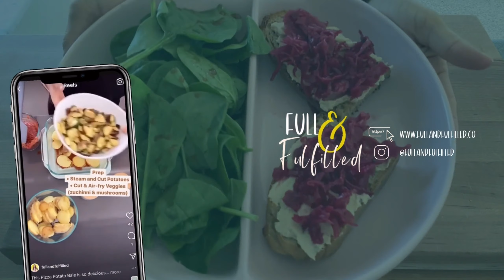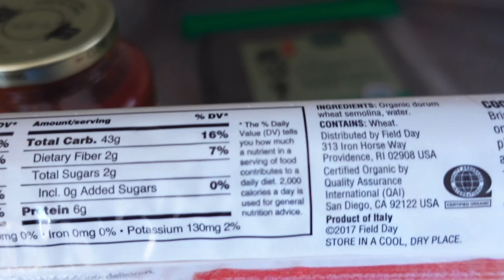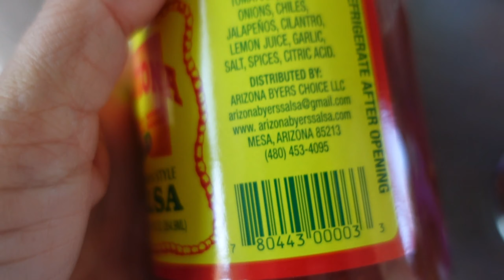Maximum Weight Loss Tips, Starch Solution Grocery Staples, What I Eat to Lose Weight, Oil Free Life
Hi there,

Today, I’m sharing the must-have pantry products that have helped me lose weight on the Starch Solution plan.

McDougall Soups

Nori Wraps

Spring Roll Wraps

My full pantry list is available to shop on Amazon ⤵️

Liz is the creator of Full & Fulfilled.
On this YouTube channel, you'll find Mini Vlogs, Recipe Videos, and Meal Diaries from Liz.
Liz lost 35 pounds naturally by following Dr. John McDougall's meal plan; The Starch Solution.
Liz began sharing her journey in weekly episodes of "What I Eat in a Day" videos and has inspired people like YOU to strive for a healthy lifestyle on the whole-food, plant-based diet.
Liz believes in the power of simple living and eating. When she's not vlogging her daily routine as a Starch Solution advocate, she's growing vegetables, fruits, and herbs on her plant-based homestead.
Liz designed the first 50/50 bowl and plate and it can be found on eatstarches.com. Use the 50/50 plate to follow the Starch Solution weight loss method and see results for yourself.
The Starch Solution, Full & Fulfilled, Weight Loss Journey